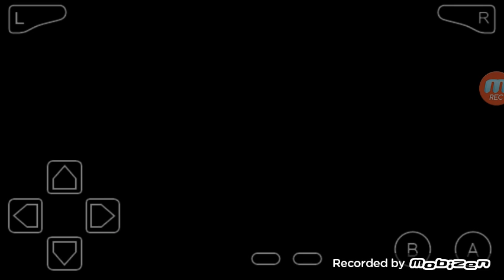La scelta della VITA - POKEMON ROSSO FUOCO #1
Bella a tutti ragazzi eccovi il primo episodio della serie di pokemon... lasciate un bel mi piace, un commentino e ci si becca al prossimo video!